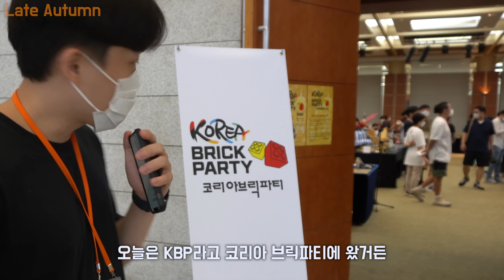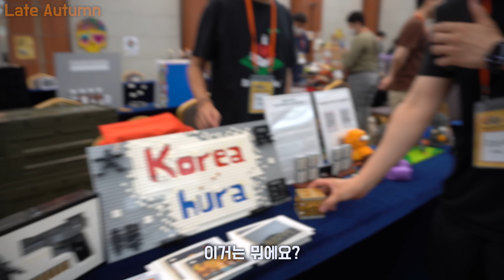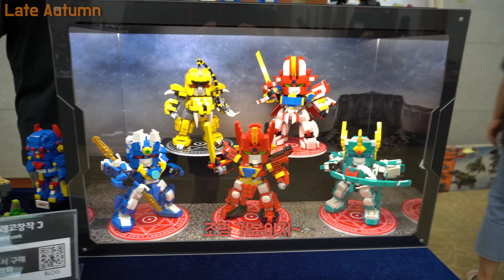레고 궁극의 드래곤 Lego dragon